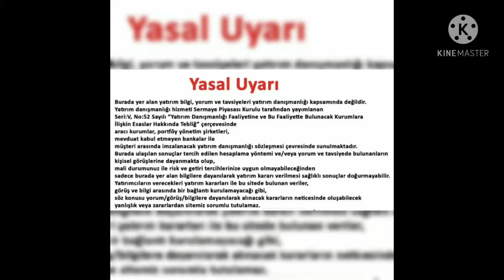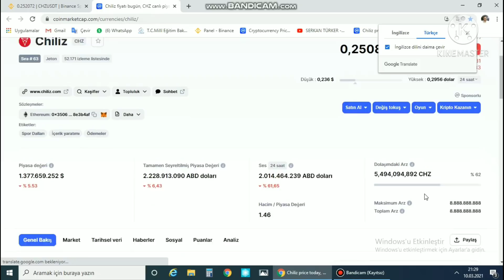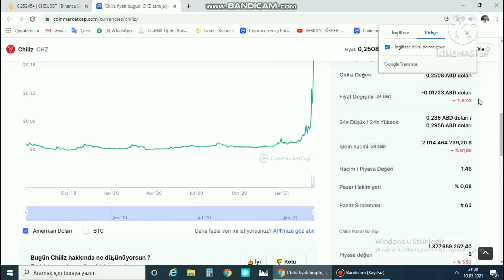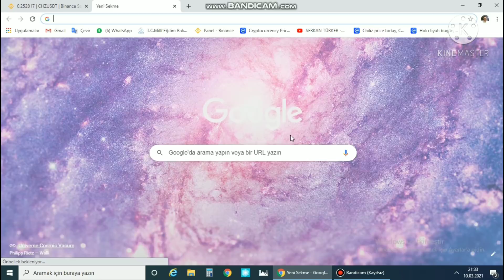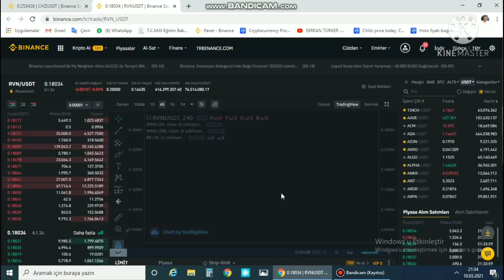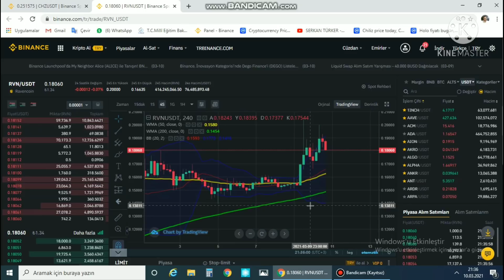CHİLİZ VE RAVENCOİN DE SON DURUM NEDİR? ^chz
Bu videomda chiliz ve ravencoin hakkında grafik yorumlarımı paylaştım. burada yer alan bilgiler asla yatırım tavsiyesi değildir.

Ayrıcalıklardan yararlanmak için bu kanala katılın:
KATIL butonu linki:

Özel içeriklerden yararlanmak için KATIL butonunu aktifleştirerek kanalıma üye olabilirsiniz. Yeni videolar için takipte kalın.

Ben Serkan Türker. Yıllardır yatırım alanında kazandığım tecrübelerimden yararlanarak Coin piyasası hakkında bilgi vermek ve kendi yatırımlarımdan bahsetmek için kanalımı kurdum.